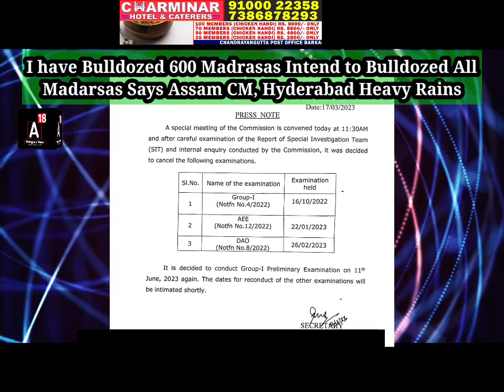Heavy Rains Hyderabad, TSPSC Examinations Cancelled, Assam CM on Madrasas